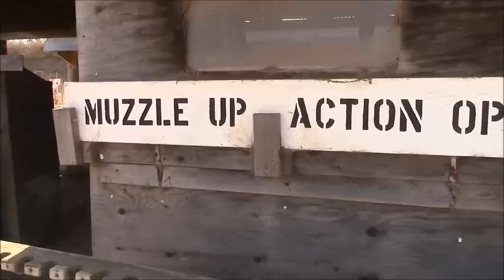Two Girls & Our Guns...Big Improvement on the Range!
I took all of Jenn's suggestions on the range to heart and had a great outing on the range, firing my 9mm Beretta 92FS.